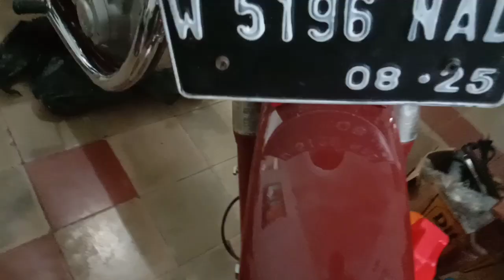PROGRESS MOTOR BSA 350cc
Lokasi bengkel pinggir sumur surabaya